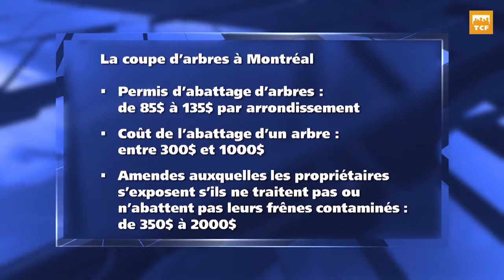Anie Samson - Maire de l'arrondissement de Villeray-Saint-Michel-Parc-Extension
Le Bulletin (14 octobre 2015)

Entrevue avec Mme Anie Samson, maire de l'arrondissement de Villeray-Saint-Michel-Parc-Extension, au sujet de divers dossiers, dont celui portant sur la campagne de vaccination  contre l'agrile du frêne.